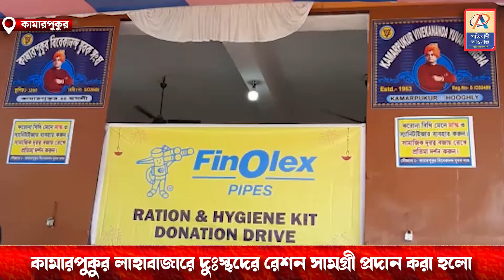কামারপুকুর লাহাবাজারে দুঃস্থদের রেশন সামগ্রী প্রদান করা হলো—প্রতিবাদী আওয়াজ